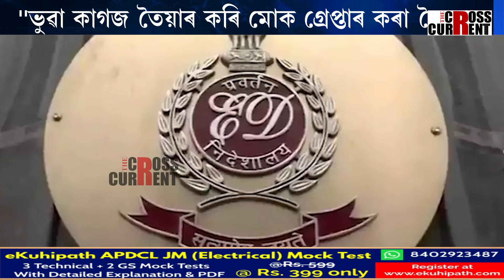কাৰ ষড়যন্ত্ৰৰ বলি হৈ গ্ৰেপ্তাৰ হ’ল হেমন্ত ছোৰেন?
কাৰ ষড়যন্ত্ৰৰ বলি হৈ গ্ৰেপ্তাৰ হ’ল হেমন্ত ছোৰেন? ''মই জড়িত নথকা বিষয়ত গ্ৰেপ্তাৰ কৰা হ’ল। ভুৱা কাগজ তৈয়াৰ কৰি মোক গ্ৰেপ্তাৰ কৰা হৈছে।''